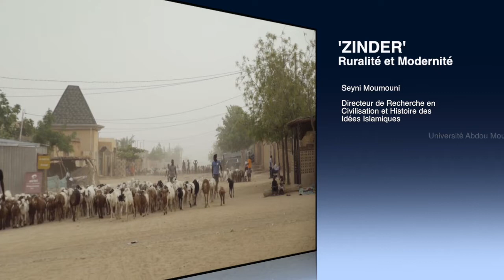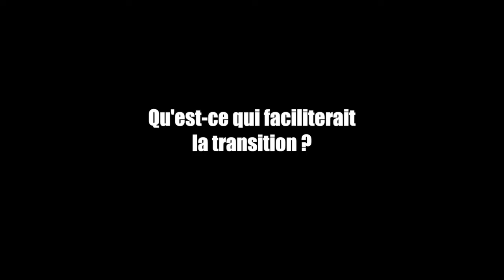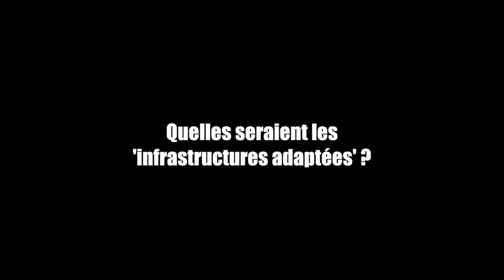Ruralité et Modernité dans le film 'ZINDER'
Capsule pédagogique pour accompagner le film 'Zinder'

Professeur Seyni Moumouni
interviewé par Julia Hammett-Jamart PhD
avec extraits du film 'Zinder' de AICHA MACKY

Montage: JHJ MEDIA